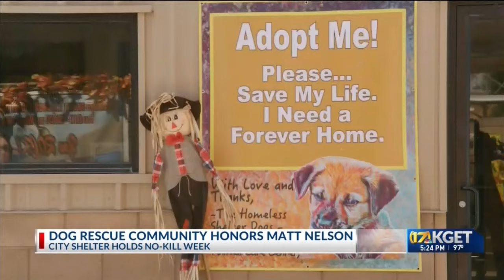City shelter holds no-kill week in memoriam of dedicated rescuer